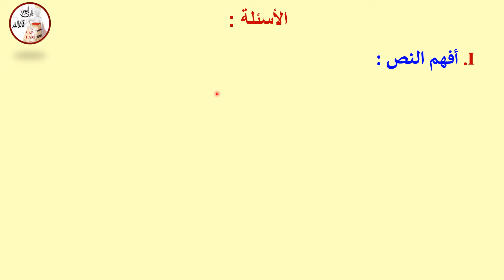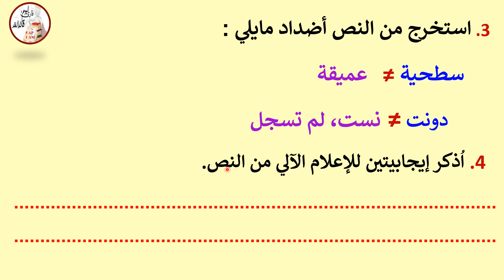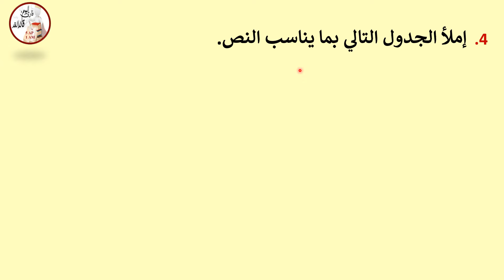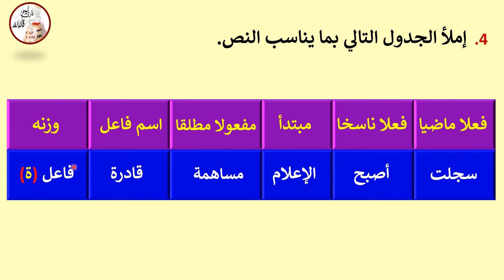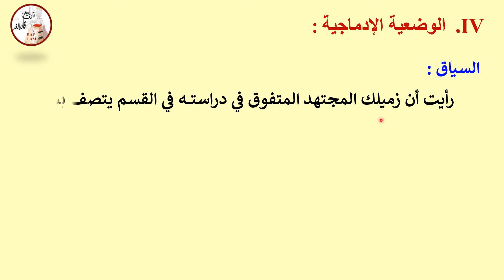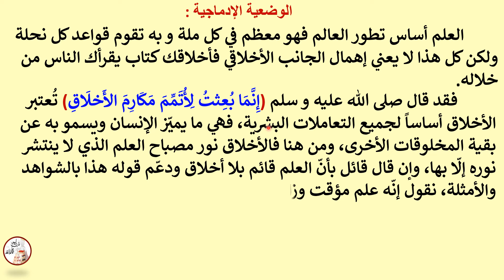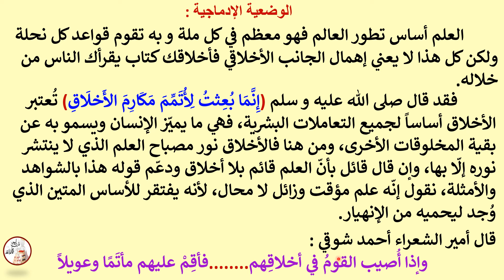إختبار في اللغة العربية الفصل الثاني للسنة الأولى متوسط النموذج رقم 01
حل إختبار في اللغة العربية الفصل الثاني للسنة الأولى متوسط النموذج رقم 01

إختبار في مادة اللغة العربية للفصل الثاني السنة الأولى متوسط النموذج رقم 02 :